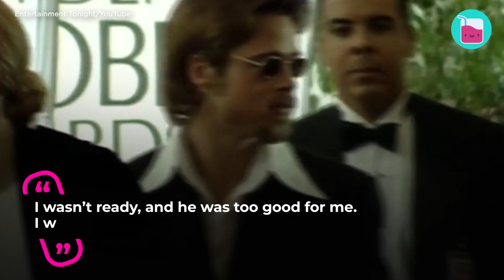Who Ditched Brad Pitt For Another Man? | Rumour Juice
Brad Pitt’s love life is as colourful as his filmography, with one notable exception: it seems that in reality, he’s never played a bad guy.